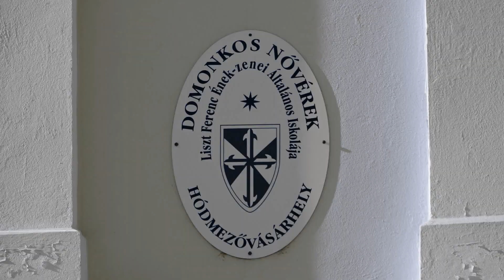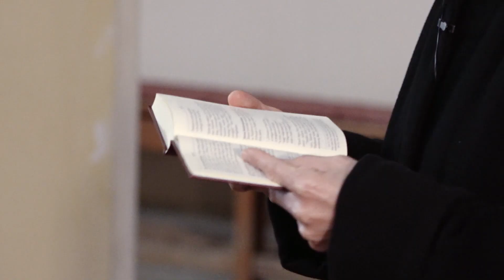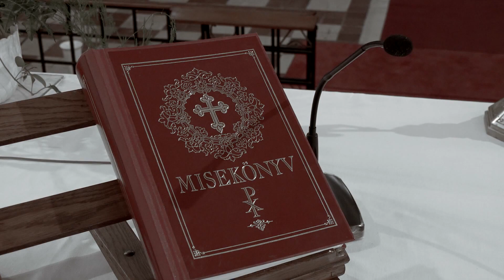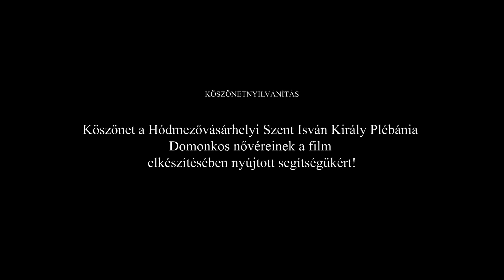Riport Marianna nővérrel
Magyar Anna SZTE Kommunikáció szakos hallgatójának viszgafilmje, amelyet Marianna nővérrel, iskolánk hitéleti igazgatóhelyettesével készített.